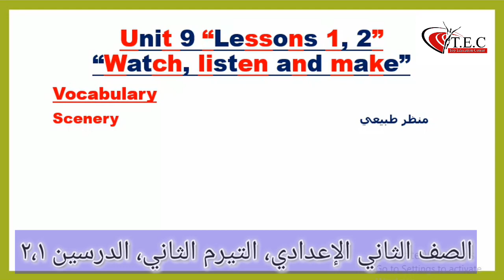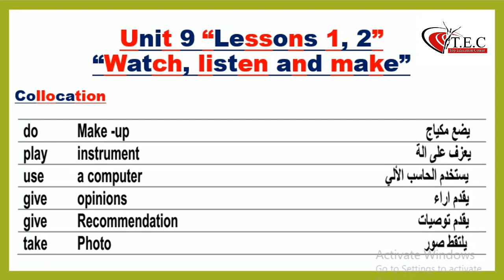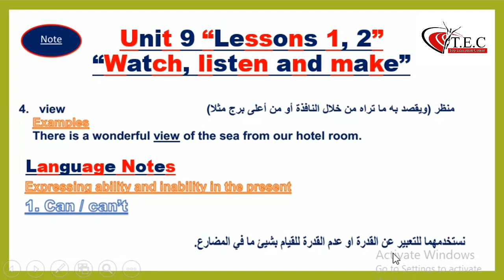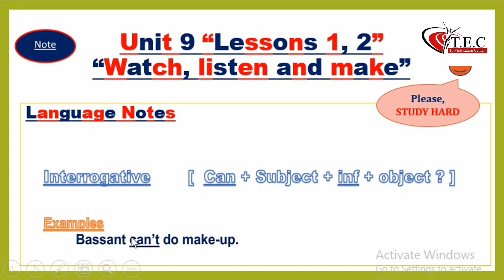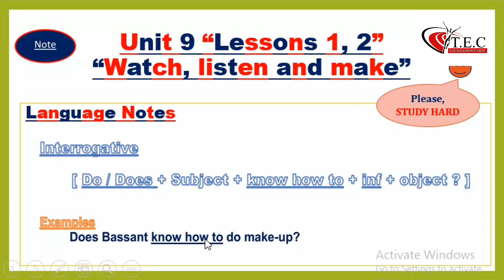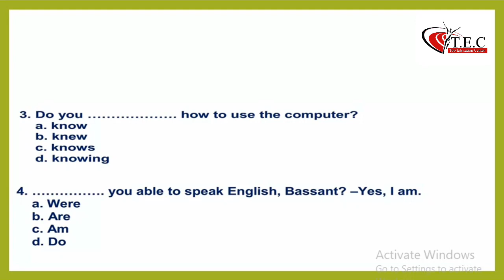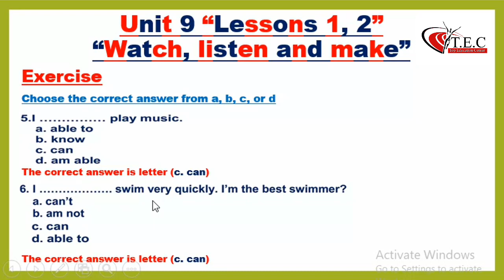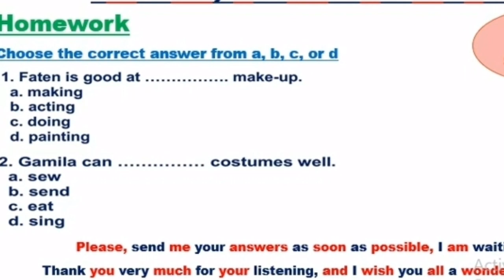Middle 2 l Unit 9 l Lessons 1, 2, 3 الصف الثاني الإعدادي l محمود خميس الوحدة التاسعة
Middle two | Prep 2 | New Hello | Second Term | 2nd Semester | Unit 9 | Lessons 1, 2, 3 | { Watch, Listen and Make }
Conjugation of Irregular Verbs | New Vocabulary | Collocation | Language Notes | Can # Can't #
شرح منهج الصف الثاني الاعدادي انجليزي 2023  الترم الثاني2024 الوحدة التاسعة
Watch , Listen and Make  الجزء الثاني للمهنج الجديد 2024 بطريقة رائعة
صفحي Top Education Center لتعليم اللغة الانجليزية علي الفيس بوك:
صفحتي على تويتر
MahmoudKhamis3
صفحتي على انستجرام
mahmoudkhamis149

منهج الصف الثاني الاعدادي انجليزي  المنهج المصري 2024 الترم الثاني
منهج الصف الثاني الاعدادي انجليزي 2024
منهج الصف الثاني الاعدادي لغه انجليزيه
منهج تانيه اعدادي الجديد للغة الانجليزية
تانية اعدادي
الترم الثاني
لغة انجليزية
شرح منهج تانية اعدادي انجليزي 2024 الترم الثاني المهنج الجديد الوحدة التاسعة 9
 Watch , Listen and Make الجزء الاول والثاني

فيديوهات لموضوعات متنوعة على قناتي
5. هل تريد إجتياز مقابلتك الشخصية بنجاح؟؟؟ إذن يجب عليك مشاهدة هذا الفيديو لتفادي الوقوع في هذة الأخطاء الشائعة
10. الصف الثاني الإعدادي، التيرم الأول، الوحدة الثانية، الدروس 4،5،6
11. الصف الثاني الإعدادي، التيرم الأول، الوحدة الثانية، الدروس 1،2،3
12. المراجعة النهائية للصف الثالث الثانوى (الجزء الأول) The Final Revision For Senior 3 (Part 1
13. The Final Revision For Middle 1, Aim High curriculum, the second term, for language students  الصف الاول الاعدادي منهج المستوى الرفيع  Aim High
14. The Final Revision For Middle 1 first term, New Hello المراجعة النهائية للصف الأول الإعدادي نيو هالو
15. الصف الأول الإعدادي، المراجعة النهائية للوحدتين 9 + 10 Middle1, Prep 1, The Final Revision For Units
17. Middle 1 New Hello, Revision Unit 2 Lesson 1, 2, 3 Presented by Professor Mahmoud Khamis